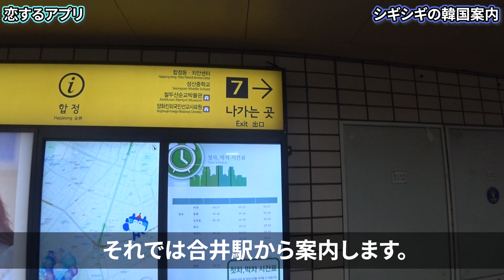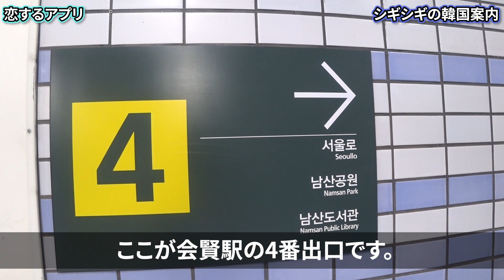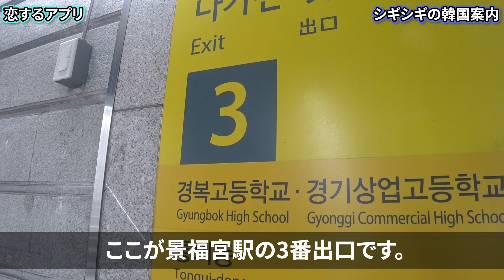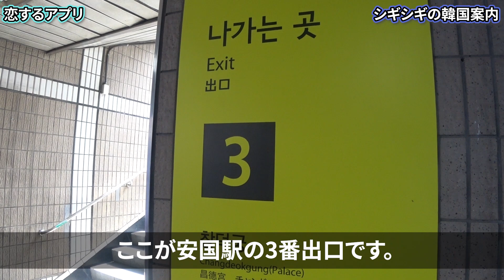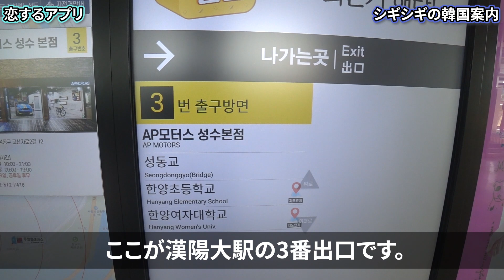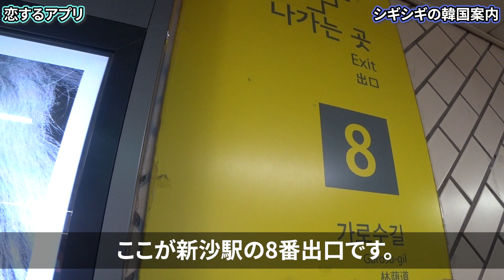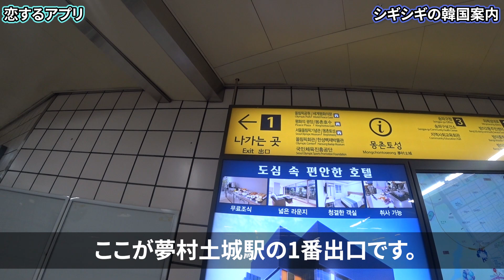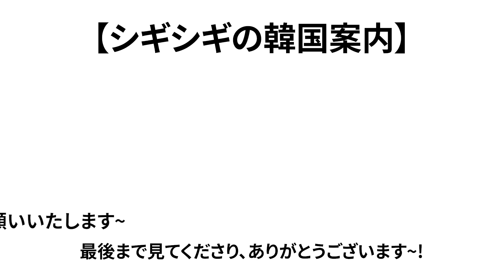【韓国旅行】恋するアプリロケ地巡り~ソウルでのロケ地19カ所を案内します~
今回は【恋するアプリ】のロケ地巡り動画です。
韓国では2019年8月から放送されキム・ソヒョン、ソンガン、チョン・ガラムが男女主演として出演したドラマです。

【恋するアプリ】のロケ地はソウルに19カ所ありまして合井駅と弘大入口駅のほうに2カ所、梨大駅のほうに1カ所、市庁駅と会賢駅のほうに3カ所、景福宮駅と安国駅のほうに4カ所、付岩洞のほうに1カ所、高麗大駅と東大門歴史文化公園駅のほうに2カ所、漢陽大駅とクァンナル駅のほうに2カ所、新沙駅と江南駅のほうに2カ所、最後に蚕室駅と夢村土城駅恵化駅のほうに2カ所あります。

各駅の情報

合井駅(ハプチョンニョク - 합정역) - 2号線, 6号線
弘大入口駅(ホンデイプクヨク - 홍대입구역) - 2号線, 京義中央線, 空港鉄道
梨大駅(イデヨク - 이대역) - 2号線
市庁駅(シチョンニョク - 시청역) - 1, 2号線
会賢駅(フェヒョンニョク - 회현역) - 4号線
景福宮駅(キョンボックンニョク - 경복궁역) - 3号線
安国駅(アングンニョク - 안국역) - 3号線
高麗大駅(コリョデヨク - 고려대역) - 6号線
東大門歴史文化公園駅(トンデムンニョクサムナゴンウォンニョク - 동대문역사문화공원역) - 2号線, 4号線, 5号線
漢陽大駅(ハニャンデヨク - 한양대역) - 2号線
クァンナル駅(クァンナルヨク - 광나루역) - 5号線
新沙駅(シンサヨク - 신사역) - 3号線
江南駅(カンナムニョク- 강남역) - 2号線、新盆唐線
蚕室駅(チャムシルリョク - 잠실역) - 2号線、8号線
夢村土城駅(モンチョントソンニョク - 몽촌토성역) - 8号線

ジョジョが歩いた所 Tojeong-ro 31-gil
ジョジョのバイト先 199-1 Donggyo-ro, Seogyo-dong
4年後ジョジョとソノが再会した所 11-1 Daehyeon-dong
ジョジョが歩いた所 17-3 Taepyeongno 2(i)-ga
ヘヨンが自転車に乗って通った所 61-29 Taepyeongno 1(il)-ga
ソノとヘヨンが話し合った所 467 Namdaemunno 5(o)-ga
ジョジョの家 15 Baekseokdong-gil, Buam-dong
ジョジョが立っていた横断歩道 1-63 Sejongno
ジョジョとヘヨンが会ったバス停 37 Samcheong-ro, Sejongno
学生のジョジョとソノが会った所 34-4 Songhyeon-dong
ジョジョたちの学校 164 Changdeokgung-gil, Gye-dong
ジョジョが走った所 22-1 Gosanja-ro 56-gil, Jegi-dong
アプリ新機能の発表会場 281 Eulji-ro, Euljiro 7(chil)-ga
ヘヨンが自転車に乗って走った橋 102-21 Sageun-dong
ジョジョとヘヨンが行った橋 527-2 Cheonho-dong
夜中ジョジョが歩いた所 173 Dosan-daero, Sinsa-dong
ジョジョが家出してから歩いた所 16 Gangnam-daero 96-gil, Yeoksam-dong
ジョジョとソノのデート場所 47 Jamsil-dong
ジョジョとドッグが話し合った所 424 Olympic-ro, Oryun-dong

皆さんが行きたい所や気になってた所を教えてください～！
コメントに書くのか難しかったら、メールでも構いませんので、
気楽にご連絡ください～！